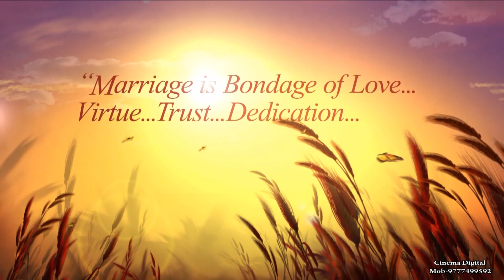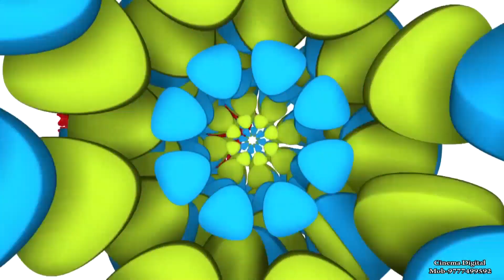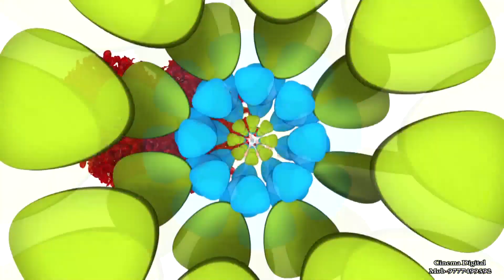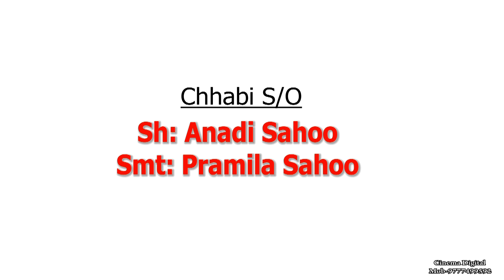Chhabila Weds Sima-1